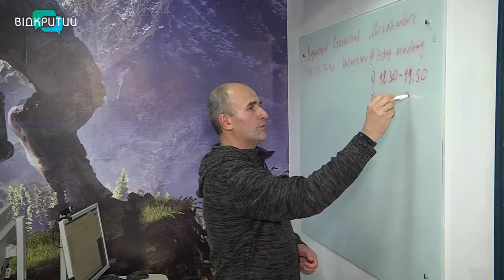16 бійців Дніпропетровщини розпочали заняття на безкоштовних ІТ-курсах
Військовослужбовці АТО розпочали заняття на безкоштовних ІТ-курсах. Там їх навчатимуть тестувати комп’ютерні програми. Організатори кажуть, для одних – це можливість покращити свої знання у сфері IT, а для інших – навіть змінити професію _______________________________________________